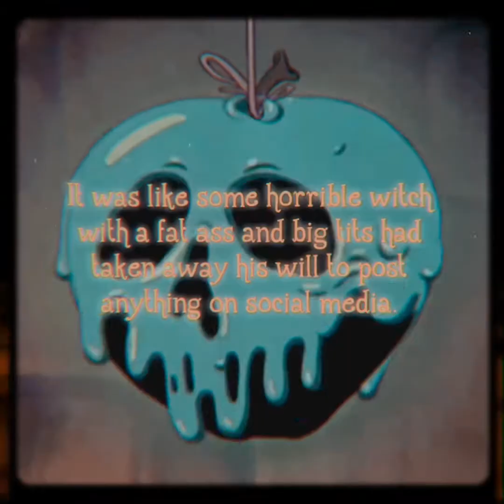Why Won’t These Bitches Leave Me Alone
Starring Matthew Gray Gubler